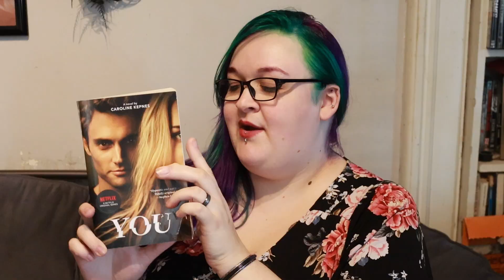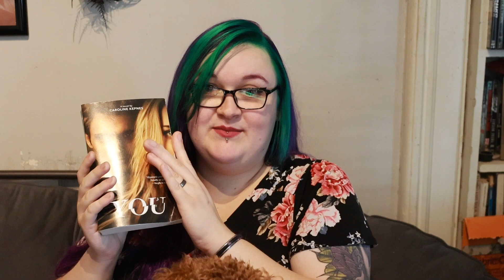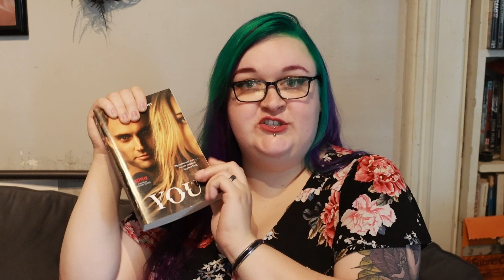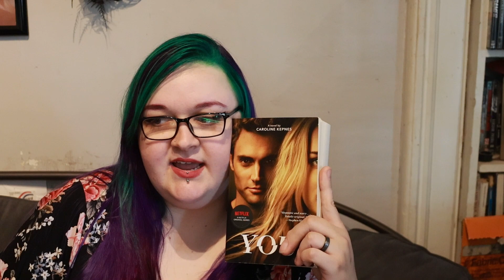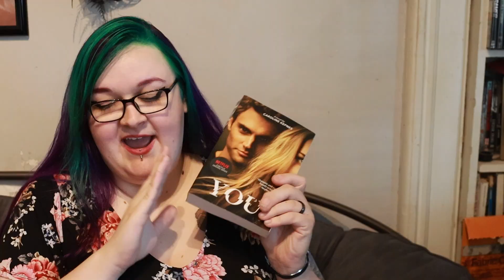"You" By Caroline Kepnes | An Obsessive and Murderous Booktalk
I was a fan of the Netflix show long before I went for the book. I definitely recommend the audiobook for this one; the voice actor does such a good job of making it an experience.
Should I read "Hidden Bodies"?